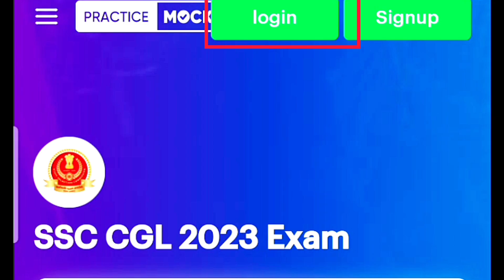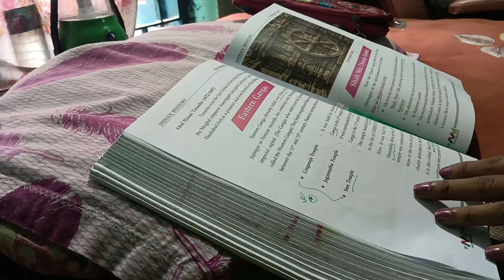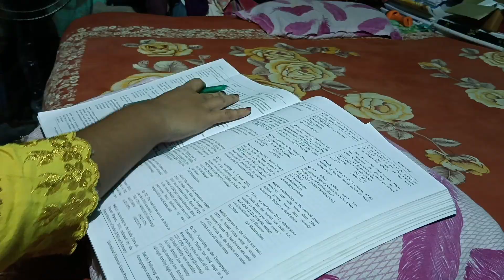I stopped preparing for CGL... /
Practice mock for CGL 👇
Musician: ASHUTOSH
Musician: Firefl!es
Rakesh Sir Math book
Gagan sir advance math
Gagan sir Arithmetic book
TCS previous Years Math pinnacle
TCS Reasoning PYQ
TCS English PYQ
TCS G.K. PYQ
Lucent General Science
History by MAK Publication
Vocab by Jaideep Sir
G.K. by Monohar Pandey
Indian History
Math 4200+ by Ramo Sir
My dell Laptop
Inspector Challisa book
My dell keyboard